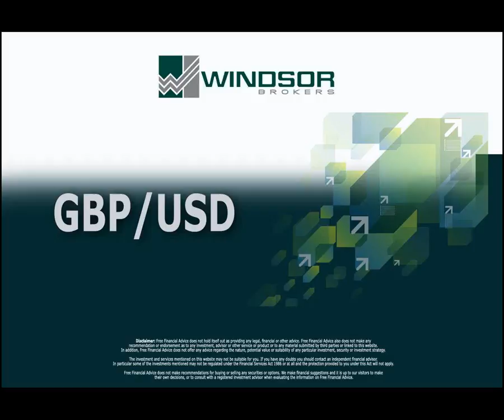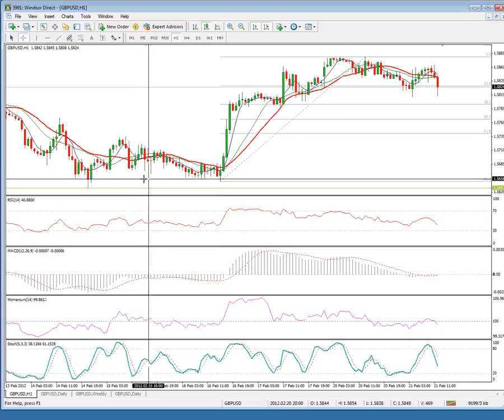GBPUSD Short-Term Technical Analysis 02-21-2012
Short-Term Technical Analysis